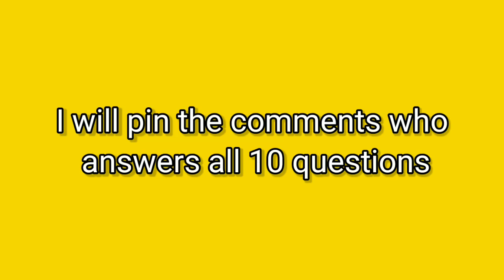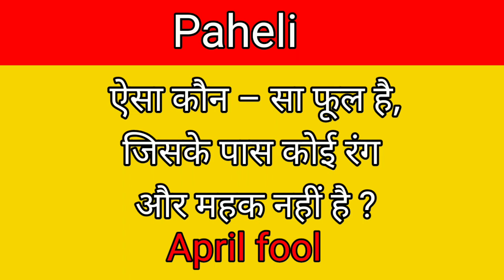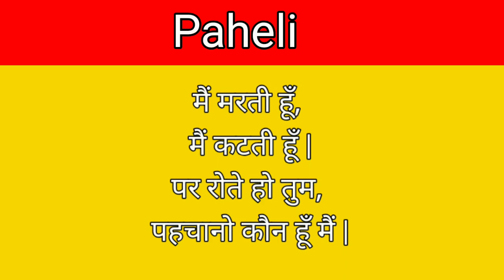Guess The Bollywood Movie By Emoji | paheli | Guess The Quiz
Guess The Movie By Emoji | Guess movie | paheli | Guess The Quiz

Guess The Bollywood Movie By Emoji | Guess the movie | Guess The Quiz

Hii we are here for you. I upload the video like guess the quiz by emojis.

guess the bollywood movie by emoji with answers 2021
guess the bollywood movie by emoji with answer 2022
guess the bollywood hindi movie
guess the south movie
guess the south movie in hindi
guess the south movie by emoji
guess the bollywood movie by emoji challenge 90% fail
guess the bollywood movie by emoji challenge hard
guess the bollywood movie by emoji challenge 90% are wrong
guess the latest movie in hindi
guess the latest movie
guess the latest movie by emoji
guess the movie easy
guess the movie old
guess the old movie in hindi
guess the old movie in hindi emoji
emoji challenge
emoji challenge guess
guess the movie challenge
guess the  latest bollywood movie by emoji challenge
guess the movie telugu
guess  the movie in tamil
guess the movie by dialogue
guess challenges
guess the questions game
guess the quiz game
guess the quizzes
guess the song by english lyrics
guess the hindi bollywood song by emoji
guess the old bollywood song by emoji
guess the new bollywood song by emoji
guess the bollywood song by emoji with answer
guess the romantic song
romantic song
guess the song
guess the bollywood romantic song
guess the bollywood song
guess